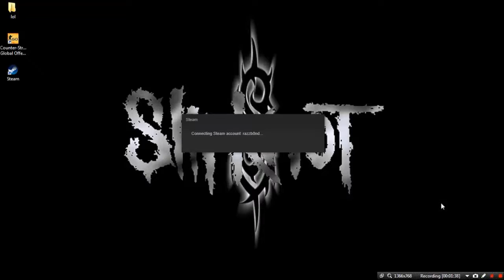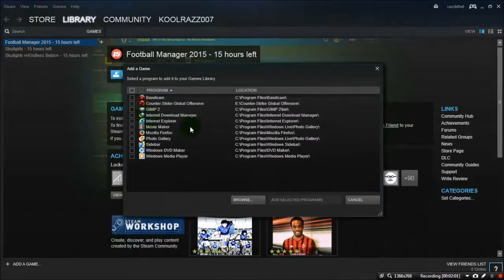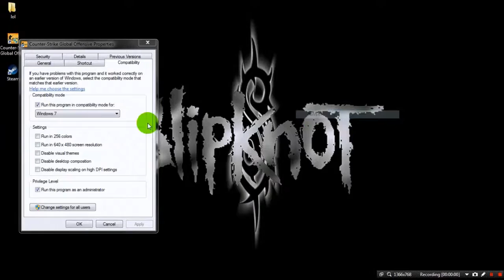CS GO [This Game Required Steam] Error Fixed 2015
This Game Required Steam Error Fixed 2015